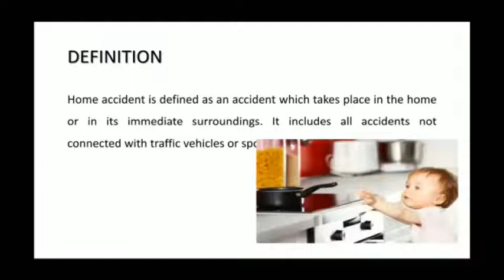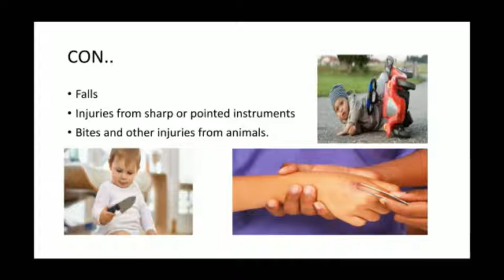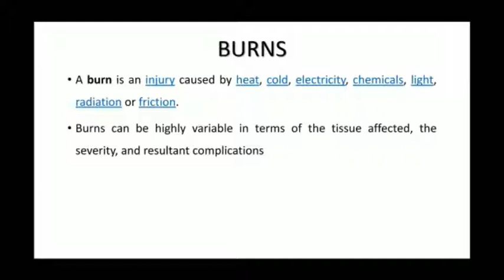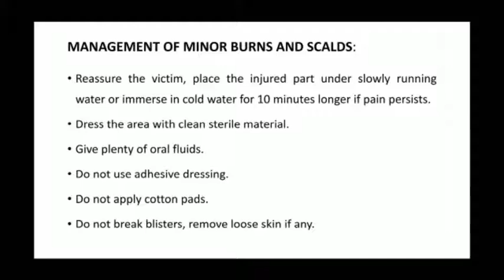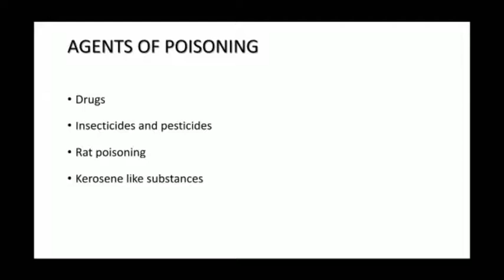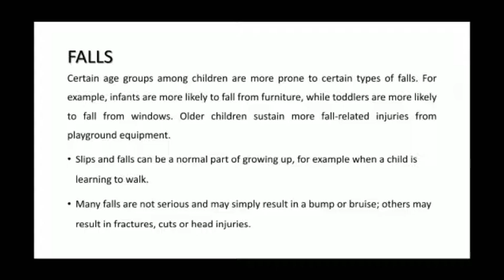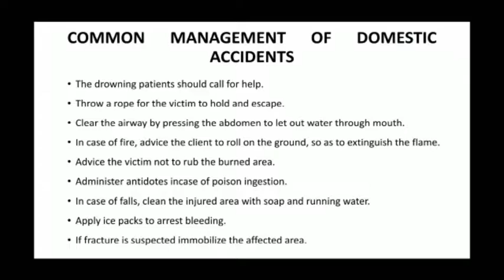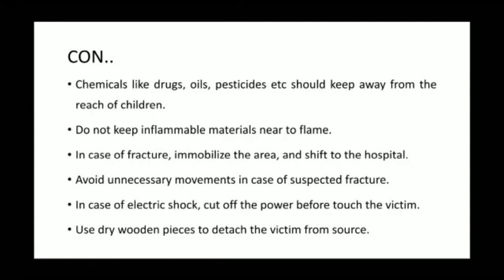Lokesh Sir Topic:- Accident 19.08.20